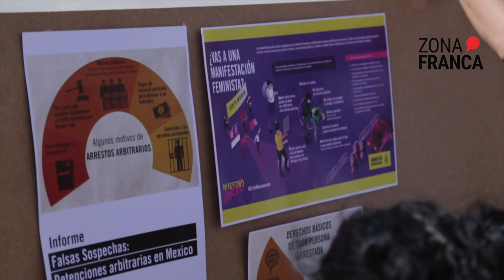Exigen no criminalizar las protestas